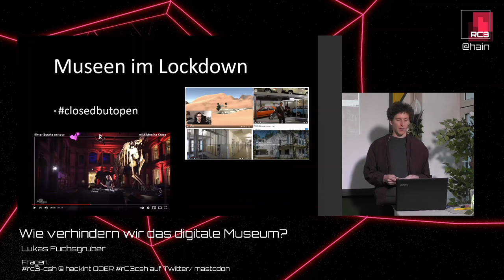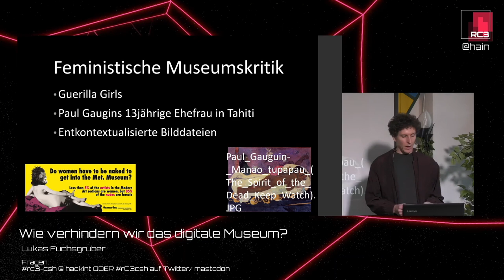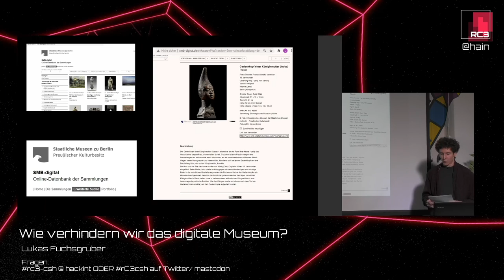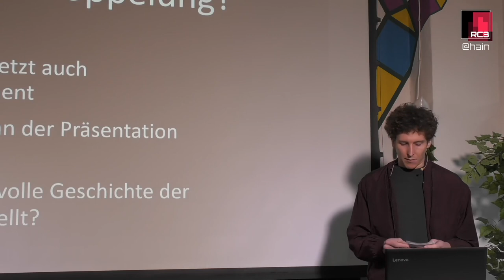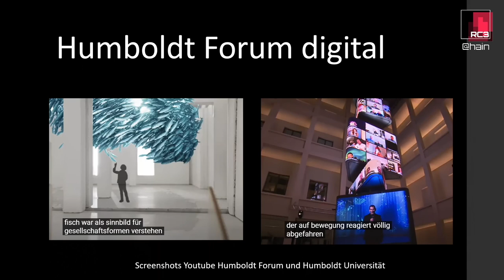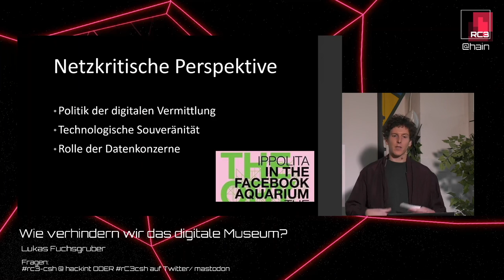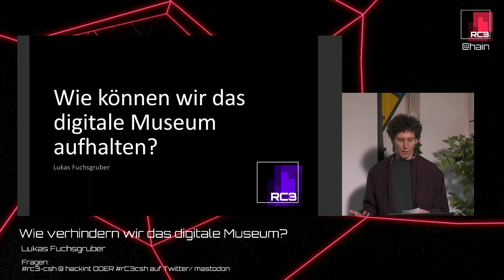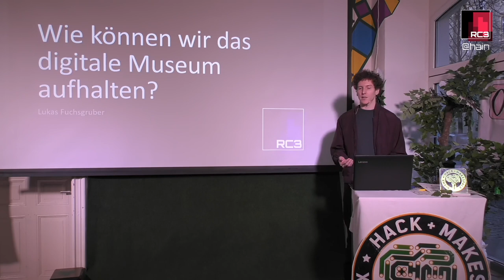rC3 Wie können wir das digitale Museum aufhalten? - english translation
Museen digitalisieren ihre Sammlungen, Dokumentationen und die Vermittlung. Das geht auf verschiedenen Ebenen zu schnell, denn eigentlich wird ihre gesellschaftliche Rolle gerade stark hinterfragt. Nicht nur am Umgang mit kolonialen Erwerbungen entzünden sich Debatten. Der Vortrag beschreibt wie die aktuelle Auseinandersetzung um die gesellschaftliche Rolle von Museen auch die Digitalisierung stärker in den Blick nehmen muss.

Museen sind jetzt digital. Die kolonialen Erwerbungen sind jetzt 3d-Scans. Die rassistischen Klassifizierungen sind jetzt Daten-Ontologien. Die sexistischen Gemälde sind jetzt Bilddateien. Die Kurator*innen sind jetzt Daten-Management. Die Social Media Abteilung sind jetzt Vermittler*innen. Und im Lockdown findet die Führung in Instagram-Stories und Youtube-Videos statt. Die Liste an ethischen Bedenken sollte lang sein. Doch die digitalen Museen walzen munter voran, allein in Berlin müssen ja 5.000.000 Objekte der staatlichen Museen in die Datenbank, 5.000 wurden schon vor 10 Jahren zu Google Arts & Culture gegeben. Dazu werden VR und AI Technologien des Forschens und Vermittelns gehyped. Insbesondere die Behauptung des "geteilten Kulturerbes" wird jedoch in den Sharingökonomien und in den Datensilos zur Farce - meist regiert auch im digitalen Raum der Besitzanspruch und die Deutungshoheit des "Universalmuseums". Der Vortrag umreißt das Problem und macht Vorschläge, wie die bestehende Vorstellung vom digitalen Museum hinterfragt, entschleunigt und mit Gegenentwürfen konfrontiert werden kann.

Lukas Fuchsgruber